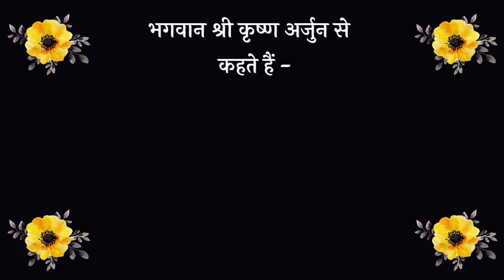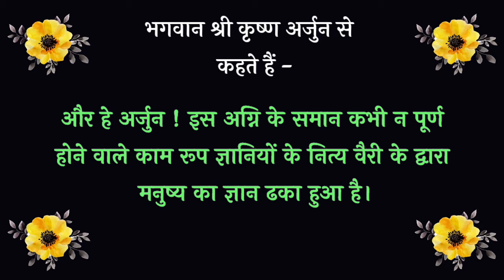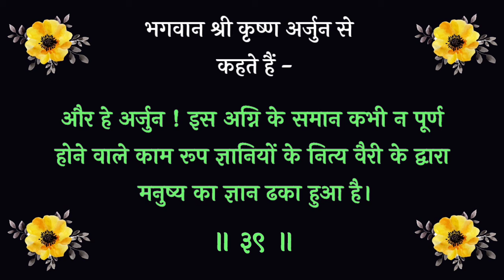श्रीमद भगवत गीता - अध्याय 3 | श्लोक - 38, 39 (पूर्ण व्याख्या सहित)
Shrimad Bhagwat Geeta - Chapter 3 (कर्म योग) श्लोक - 38, 39 (Fully Explained). इन श्लोकों का हर वाक्य भगवान ने क्यों बोला है, उनका क्या भाव है, वह सब आपको इस वीडियो में मिल जाएगा।

मेरे चैनल पर मैं इसी तरह भगवद गीता के श्लोकों के अर्थ आपके साथ साझा करती हूँ। एकादशी या कोई अन्य तिथि या किसी त्योहार की सरल पूजा विधि , शुभ मुहूर्त एवं व्रत कथा/माहात्म्य भी आपको इस चैनल पर मिल जाएगी। इसके अलावा कई चमत्कारी और शक्तिशाली स्तोत्र एवं भगवान से जुड़ने के बारे में जानकारी भी आपको यहां प्राप्त होगी।

भागवत गीता एक ऐसी ज्ञानगंगा है, जिसमें गोता लगाने वाला कभी नहीं डूबता बल्कि भवसागर से पार हो जाता है। इसलिए हम सबको इसका पाठ अवश्य करना चाहिए। इसके पाठ से धीरे-धीरे हमारे जीवन की परेशानियां दूर होने लगती हैं।
इस वीडियो पर आने के लिए आपका धन्यवाद।
🙏🏻 राधे राधे 🙏🏻